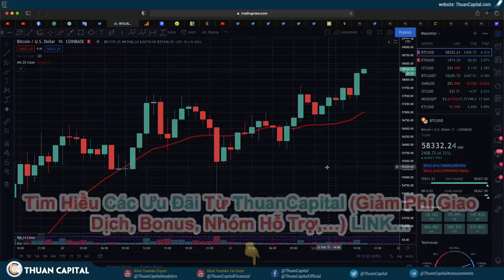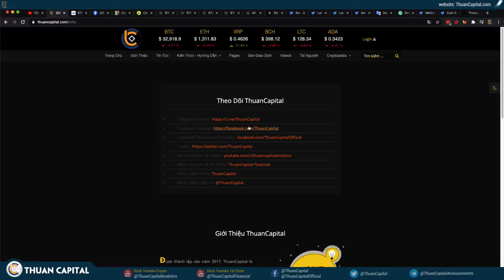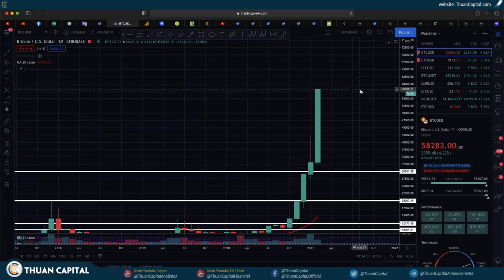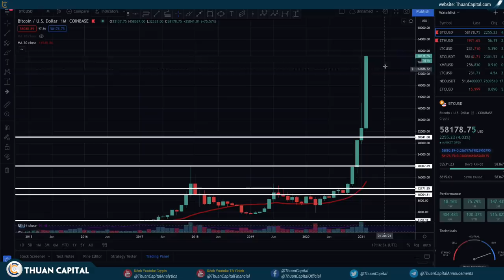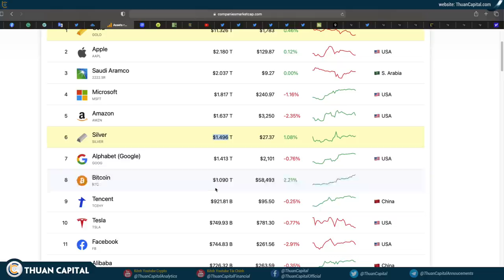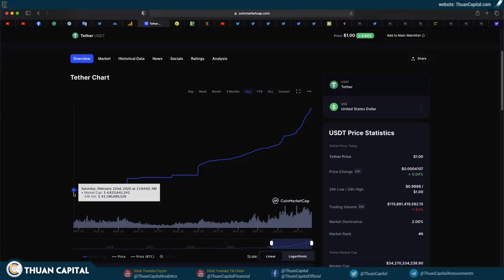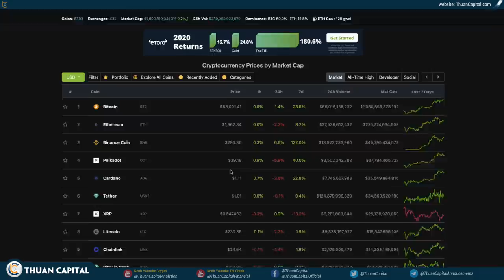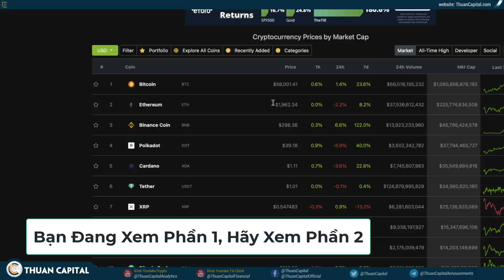951 (Phần 1) - WOW - BTC ĐỘT PHÁ $58K, USDT In Không Ngừng Nghỉ!!!